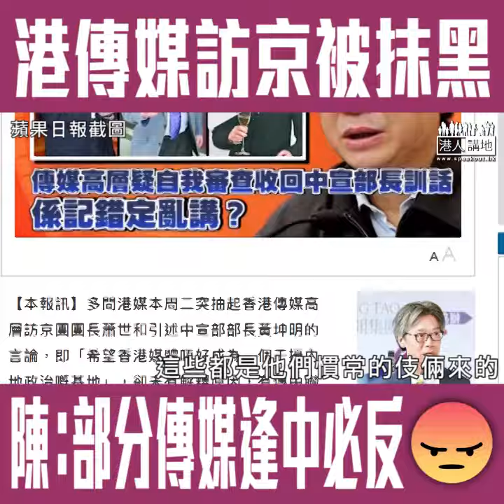【短片】【逢中必反，STOP！】傳媒高層團訪京見中央領導遭反對派媒體抹黑 陳恒鑌：都係佢哋慣常嘅伎倆、反應了部分傳媒係逢中必反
//一國兩制下不同專業團體與中央會面交流，實在係再正常不過。但係呢種交流卻屢屢被反對派媒體不斷抹黑，一齊嬲爆佢地，逢中必反，STOP！//